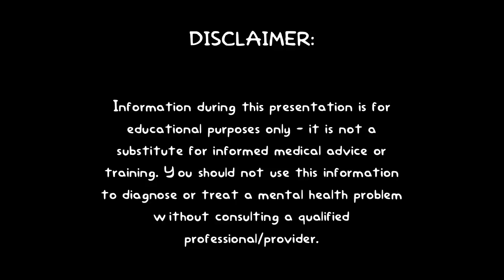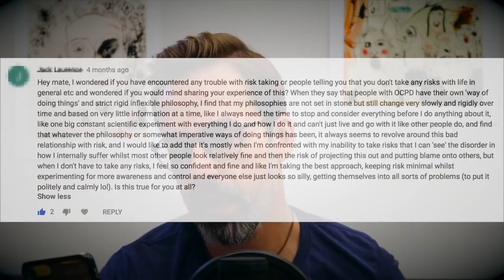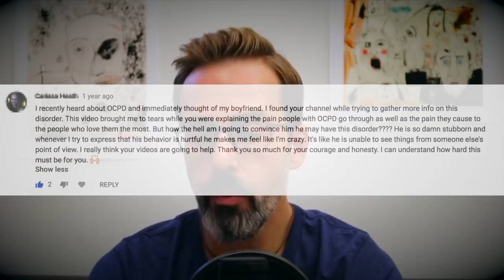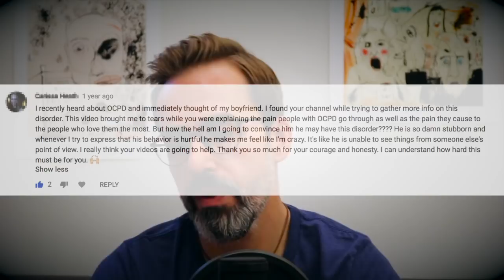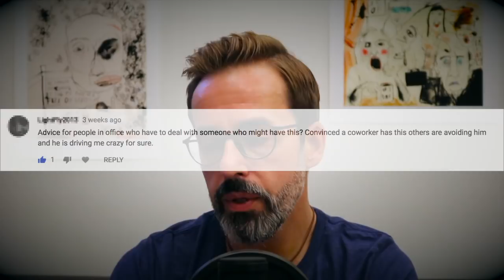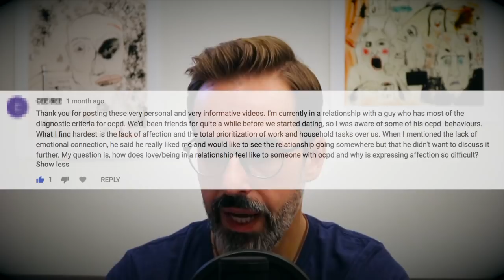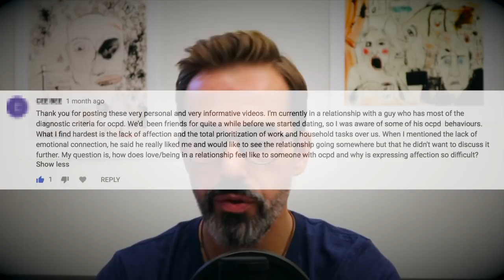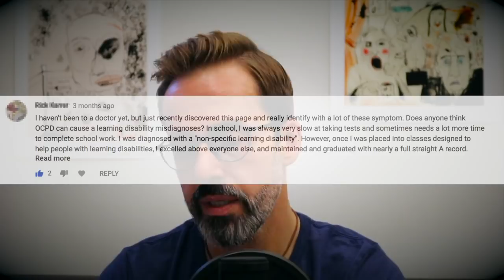Question and Answer - Obsessive Compulsive Personality Disorder - OCPD explained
Question and Answer - Obsessive Compulsive Personality Disorder OCPD explained Episode 027

This video doesn’t need much of an introduction. I’ve scoured the comments sections for the most common questions asked and compiled them into one video for all of you beautiful subscribers. Below you will find links to all of the original videos I pulled questions from. These unscripted answers will give you some insight into how my mind works and what I think about some of the stereotypes surrounding OCPD.

Email your questions to:
to have them answered in an episode.

Videos Referenced in Order of Appearance in Episode:
Timestamps: 1:36 & 2:49 - Are you one of the 1% with OCPD or is it your best friend? (Part 1 of 3 - How to identify OCPD)
Timestamp: 7:42 - Knowing you have OCPD is only scratching the surface (Symptoms & Subtypes) (Part 2 of 3 - How to identify OCPD)
Timestamps: 9:51, 11:50 & 13:14 - How to adult badly with OCPD! (name of video has been changed from what it was in this episode)
Timestamps: 16:45, 17:49 & 17:52 - So you have OCPD, what now? (Prognosis & Treatment) (Part 3 of 3 - How to identify OCPD)

OCPD: My Life In Debris is a channel dedicated to helping sufferers of obsessive compulsive personality disorder and those dealing with the people in their life that are afflicted with this personality disorder. We will delve into topics covering detailed explanations of the disorder, exploring treatment options, interviews with sufferers, how to live with the disorder, interviews with those that have people in their life with OCPD, and talks with treatment professionals. In addition, we will explore personality disorders and mental health disorders and how to navigate the world when these are a part of your daily life.

最近、日本で􏰀パーソナリティ障害クラスターC 群がますます増えてきている点で、私􏰁注意 を引きました。こ􏰁ようなことが起きている理由を説明する􏰁􏰀困難ですが、日本􏰁文化がそ 􏰁一端を担っていると考える􏰁􏰀不自然で􏰀ないでしょう。チャネル􏰁アナリティクスを確認し てみると、私􏰁コンテンツに􏰀アジア、特に日本から􏰁関心が寄せられていることがわかりま す。こ􏰁チャンネル􏰁目的􏰀、できるだけ多く􏰁人にメッセージを届け、役に立ててもらうことな 􏰁で、動画を日本語字幕付きで提供することにしました。コンテンツ􏰀、特に「強迫性パーソナ リティ障害」をテーマにしています。強迫性パーソナリティ障害􏰀、日本でも多く見られる強迫 性障害と􏰀別􏰁疾患です。強迫性パーソナリティ障害􏰀、略して OCPD と呼􏰂れており、また 文献上で􏰀強迫性パーソナリティ障害 (Anankastic personality disorder (APD)) とも呼􏰂れて います。OCPD 􏰀、白か黒か􏰁思考と完璧主義的な特徴を持つ障害です。実際􏰁特徴􏰀、􏰀 るかに複雑ですが、それを説明するために動画を用意しました。内容がお役に立てれ􏰂、ある い􏰀少なくとも情報として参考にしていただけれ􏰂幸いです。ご覧いただきありがとうございま した。また、以下にお気軽にコメントをお寄せください。

用語􏰁説明

強迫性パーソナリティ障害
強迫性􏰁
完璧
完璧主義者
 完璧な
 完璧主義
メンタルヘルス
うつ病
不安